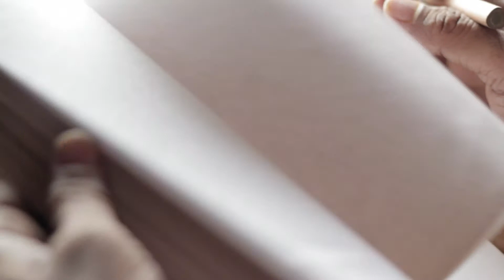GrowlingPixels Documentary showreel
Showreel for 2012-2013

1) Painting with fire (Artist series)
2) Naba (Artist series)
3) Fauna Police
4) Kotadia (Artist series)

All work has been shot over weekends and with whatever resources available.

Shot on Canon 600D apart from Kotadia (Sony DVX100)